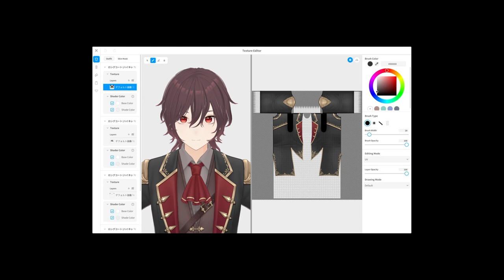Why Are Dark-Skinned Anime Girls So Popular?